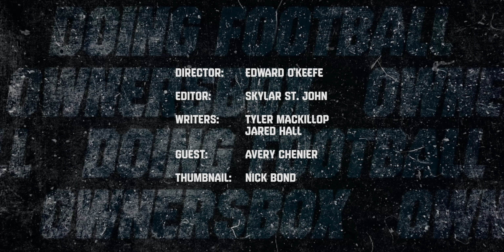Do Not Draft These 3 Running Backs | Fantasy Football 2021 | Doing Football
Doing Football: Do Not Draft These 3 Running Backs (Fantasy Football 2021)

Tmack, Jared and Avery are back to help get you ready for your fantasy football draft. The boys talk about 3 running backs that you should avoid in your drafts this season. These three players are unlikely to meet expectations for fantasy football in 2021.

The fellas will be talking lots of fantasy football strategy and advice to ensure you build the best team in your league.

Make Doing Football your go to Fantasy Football 2021 show!